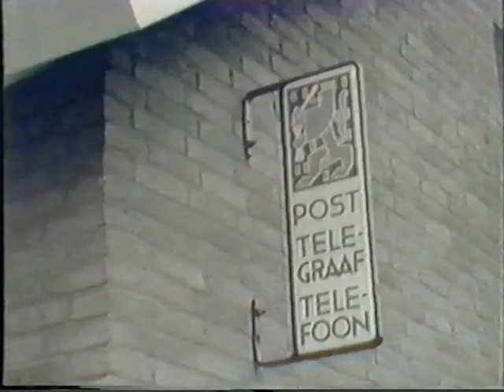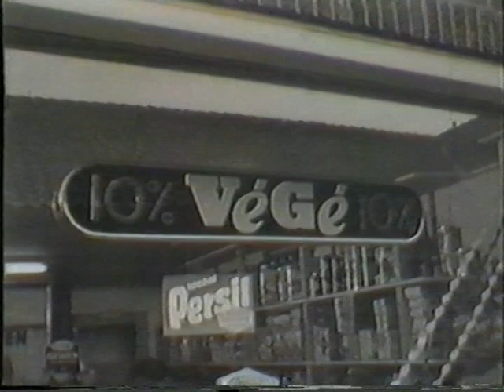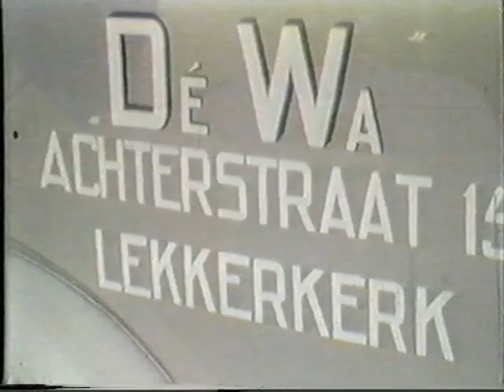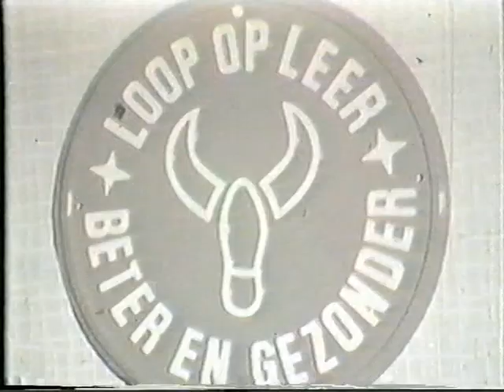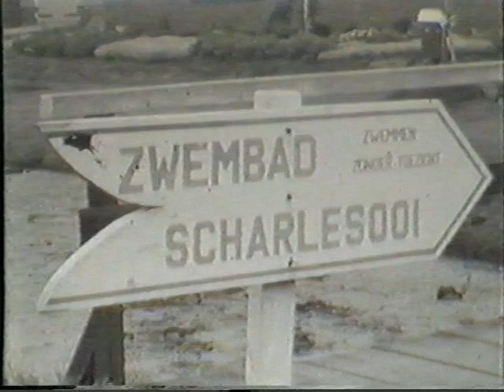Berkenwoude 1963 deel II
Zwart wit film uit 1963, zonder geluid